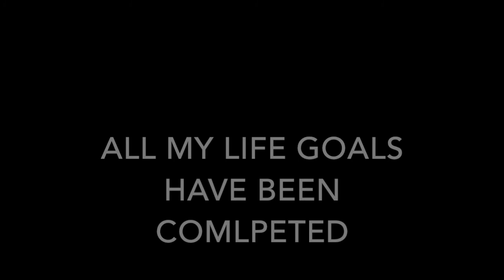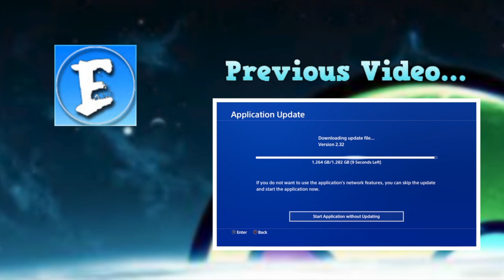"LOGAN PAUL IS MY UBER DRIVER" (gta5) funny moments ps4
"LOGAN PAUL IS MY UBER DRIVER"  (gta5) funny moments   ps4 is a video about some funny moments with awesome music and references to logan paul, and stuff like that.
Stay EPIC!